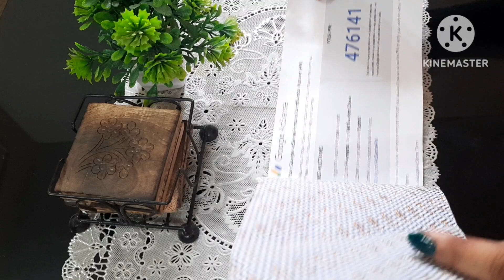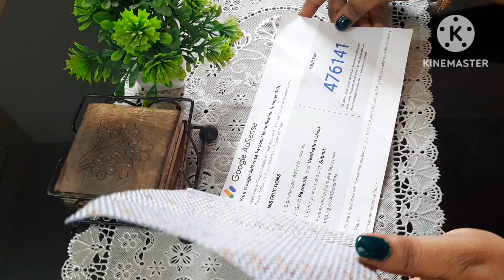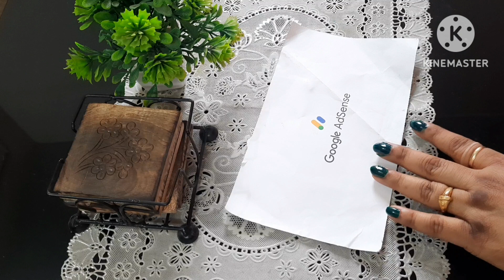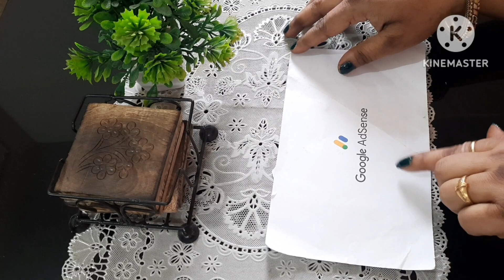Mera Google Adsense pin aa gaya🙏